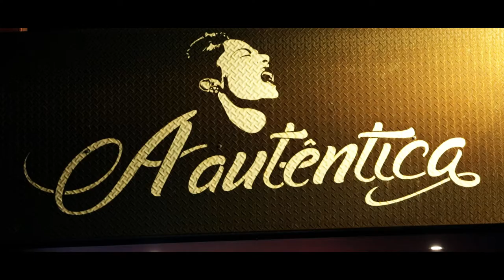Baleia + Pequeno Céu / cobertura do MÚSICA QUENTE #2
Lançamento do disco "Atlas", do Baleia, em BH, com show de abertura do Pequeno Céu. Dia 8 de abril de 2016.

Filmagem: Pablo Bernardo e Pâmela Bernardo
Edição: Pablo Bernardo